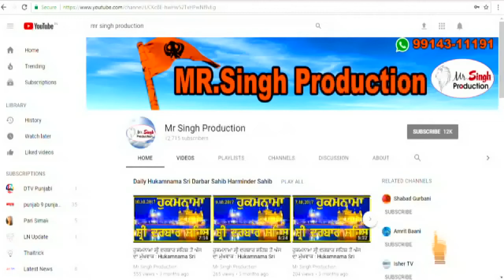Bhai Gurbachan Singh Hazoori Ragi Takht Sri Keshgarh Sahib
ਮਹਾਨ ਗੁਰਮਿਤ ਸਮਾਗਮ ( ਵਿਸਾਖੀ ) ਖਾਲਸਾ ਪੰਥ ਜੀ ਦੇ ਸਾਜਨਾ ਦਿਵਸ ਦੇ ਮੌਕੇ ਤੇ ਸ੍ਰੀ ਕੇਸਗੜ੍ਹ ਸਾਹਿਬ ਆਨੰਦਪੁਰ ਸਾਹਿਬ
Vaisakhi Special Takht Sri Keshgarh Sahib Anandpur Sahib